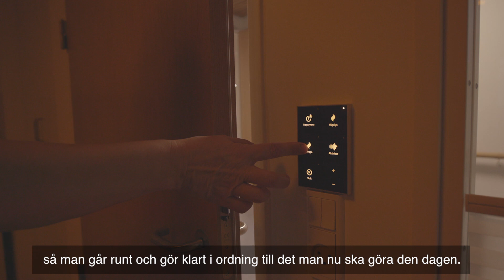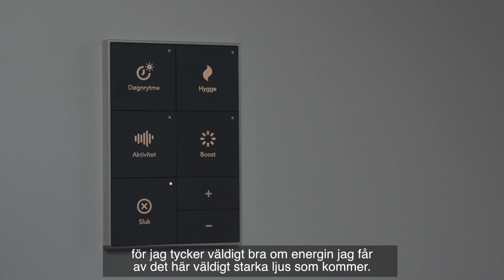SVENSKA - Dygnsrytmljus på Lundtoft Vårdcenter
Chroma Zenit Dygnsrytmljus på Lundtoft Vårdcenter